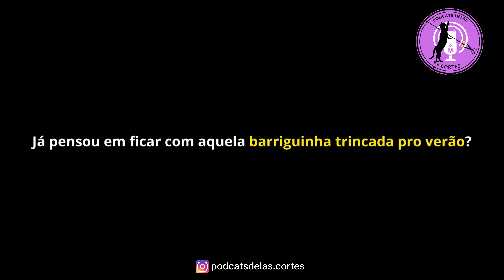LEXA JÁ FOI CHAMADA PRO BBB😱 | PodcatsDelas Cortes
LEXA - PODDELAS #249

ENTREVISTADA E HOSTS DO PODCAST:
LEXA é uma cantora e apresentadora brasileira, entrevistada por BOO e TATÁ, no PODDELAS